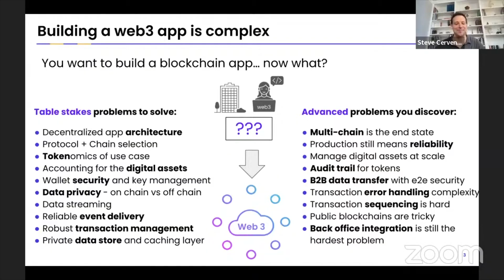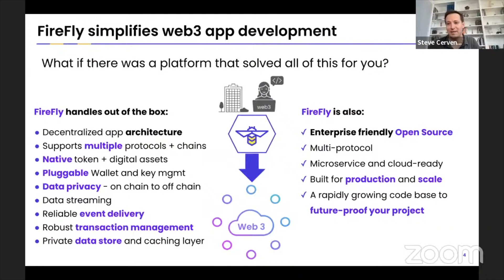Hyperledger FireFly - Version 1.0 is here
Register for the Hyperledger Firefly Workshop: How to Build Web3 Apps with Hyperledger FireFly SuperNodes - April 20th 10amEST

Hyperledger FireFly v1.0 release webinar
It’s no secret that building Web3 apps is hard. There are protocols to master, new constructs like tokens and smart contracts to understand, and then the challenge of integrating it all with existing systems, which may be the hardest part of all.

That’s why our community created Hyperledger FireFly, the first open-source Supernode: a complete stack for enterprises to build and scale secure Web3 applications.